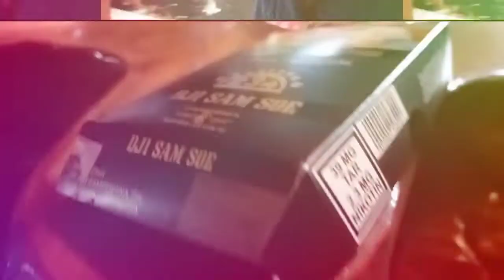Ngobrol Bareng Ketua Gandrung Nishikigoi Banyuwangi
Mas Slamet Ketua Gandrung_Nishigikoi_club_Banyuwangi berharap bisa bekerja sama dengan semua pelaku budidaya koi agar bisa memajukan dan meningkatkan kualitas